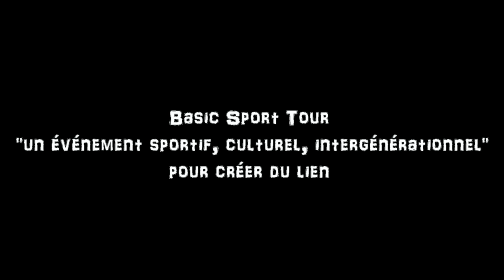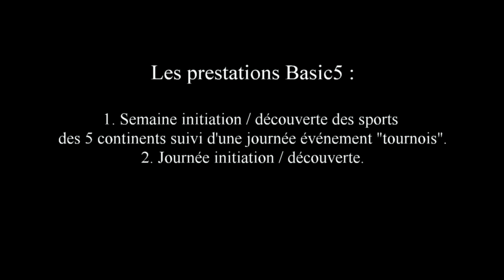Basic Sport Tour (Evenement)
Evénement sportif et culturel.